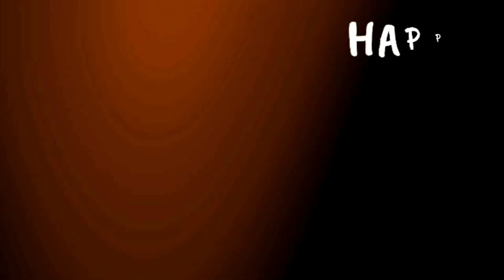TRIBUTE TO TAAL VOLCANO - 2019 FAMILY TRIP IN TAGAYTAY PICNIC GROOVE OCT 2019